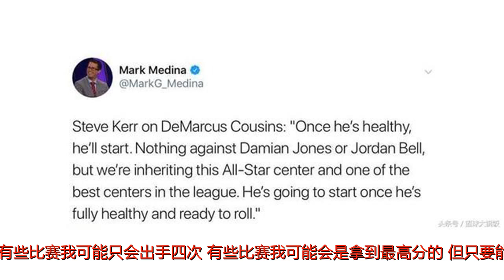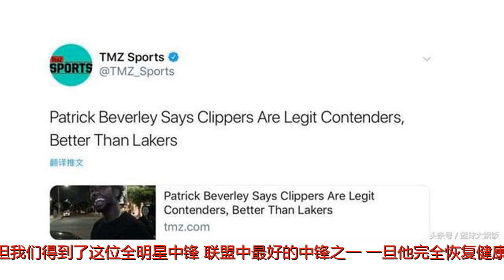正式签下考神后，科尔又官宣一决定，但贝弗利的言论却引球迷热议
谢谢！北京时间7月7日，在之前与勇士达成了一年530万美元加盟的协议后，今日据NBA官方消息称，考辛斯已经正式与勇士签下了一份一年合同。在热议之中，考辛斯最终还是加盟了勇士队，而伴随着联盟官宣这一笔签约之后，勇士五星组合也就正式诞生了。诚然，从纸面实力上来看，考辛斯的加盟已让勇士变的难求一败，但话说伤病康复后的他最终能否适应勇士体系并让他们发挥出期待的战斗力就是另外一回事了。对此，考辛斯在接受媒体采访时说道：“有些比赛我可能只会出手四次，有些比赛我可能会是拿到最高分的。但只要能够帮助球队赢球，我愿意做任何事，每一个球员的目标都是总冠军。”很明显，从考辛斯这一番言论来看，他显然已经为接下来的夺冠之路放低了姿态。既然如此，作为勇士队的主教练，科尔自然不能强求太多，在对考辛斯的竞技状态信心十足前提下，他接受采访便公布了一个决定，那便是考辛斯一旦恢复健康，他就会首发。科尔是这么说的：“一旦他恢复健康，他将会首发出场。没有任何和琼斯、贝尔对着干的意思，但我们得到了这位全明星中锋，联盟中最好的中锋之一，一旦他完全恢复健康，他会首发出场，准备好比赛。”众所周知，考辛斯赛场情绪问题一直以来都会让主教练们感到头疼，而既然已决定让康复后的他首发，科尔自然不能让他届时再做出什么出格的事，对此科尔接受采访这么说道：“我知道考辛斯以情绪激动闻名，但格林已经帮助我准备好了面对这一时刻，我们会没事的。”考辛斯和科尔已经为下赛季做好了十足的准备，不得不说他们的阵容与实力真的会让联盟其他29支球队感到绝望，但快船队的球员贝弗利对此却不放在心上。在接受TMZ体育的采访时，当谈到哪支球队是超级球队时，贝弗利说：“第一就是快船，我们要变得更健康，第二肯定是勇士，因为他们夺冠了。”而后当记者问他勇士凭借这套阵容是否将3连冠时，他说道：“不，不，不，如果我们健康的话，我们会没事的，我们很好，我们有埃弗里-布拉德利，联盟最好的2号位上的防守者，达尼罗-加里纳利还有托拜厄斯-哈里斯，还有最佳第六人路易斯-威廉姆斯，我们会没事的。”对于贝弗利的这一番言论，球迷随后也是感叹道他是真敢说！也有球迷表示贝弗利吹牛了。诚然，贝弗利这一番言论会让我们感到不着边际，但话说一向以性格刚硬著称的他又服过谁呢！值得一提的是，在快船失去小里弗斯和小乔丹之后，他们下个赛季凭借目前这套阵容在西部无疑将会变得寸步难行，而届时我们就不知道贝弗利是否还会放出如此豪言了。